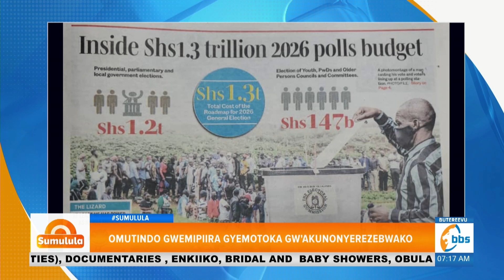Enteekateeka z'okulonda kwa 2026 zifulumye, abasibe n'abali ku kyeyo baakulonda